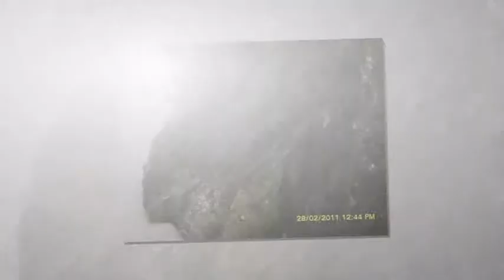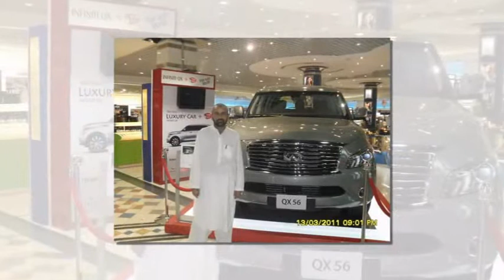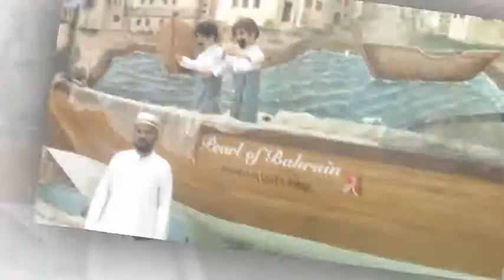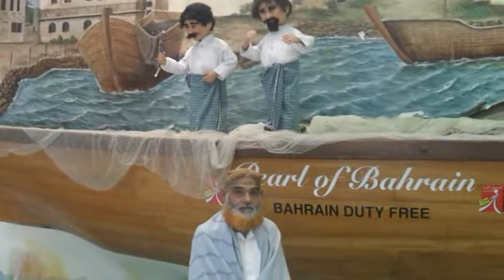rafiqshaikh and shahid ali roshan ,pictures in madina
pictures captured in madina